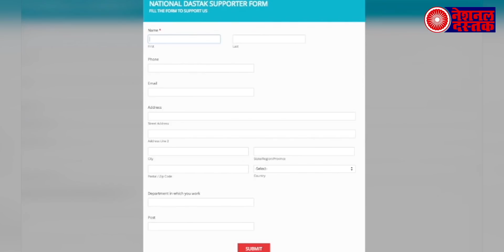शिवसेना ने बीजेपी को दी चेतावनी, कहा नहीं मिला जनादेश, उन्माद नहीं वर्ना खत्म हो जाओगे